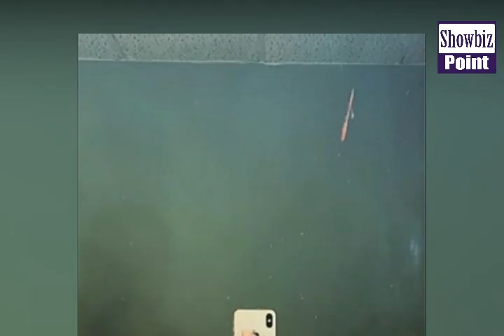Madiha Imam Biography|Madiha Imam in real life|dushman e jaan episode 12 promo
Here you will get Showbiz updates In this video you will know about

 Video Title:Madiha Imam Biography|Madiha Imam in real life|dushman e jaan episode 12 promo      HD - Showbiz Point